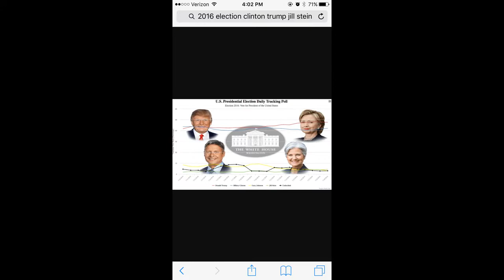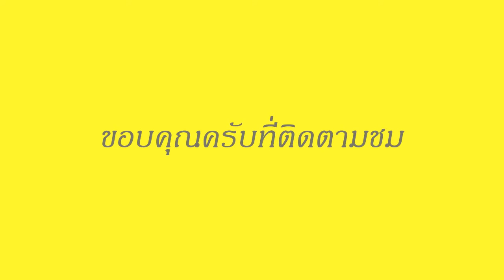รายงานด่วนเลือกตั้งประธานาธิบดี 2016 คลินตัน Hillary Clinton , ดอนัลด์ ทรัมป์ Trump, Jill Stein